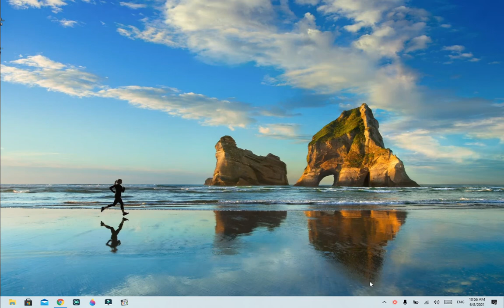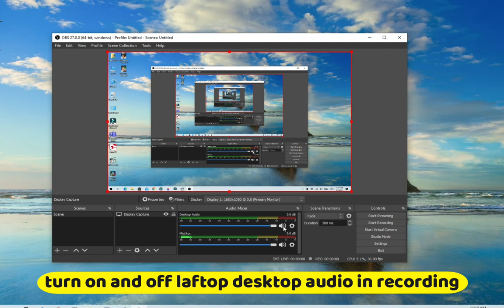How To Record Your Computer Screen from OBS#OBS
in this step-by-step tutorial, learn how to record your computer screen from obs ( Open Broadcaster Software ).